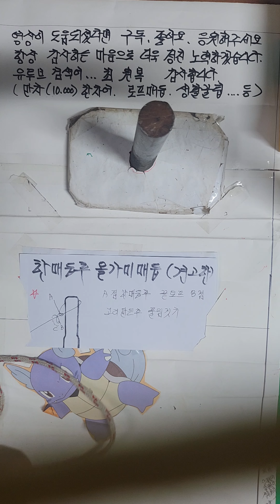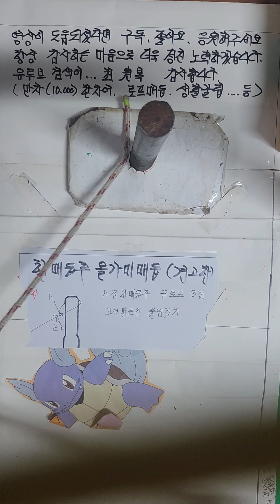한매듭후 탄탄한 올가미매듭